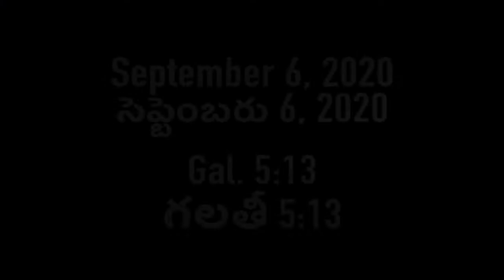Daily Word || అనుదిన వాక్యము || September 6 || సెప్టెంబరు 6, 2020 || New Life Ministries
Daily Word for September 6, 2020

Pastor Samuel Mores G.
New Life Ministries, Panditavilluru, India